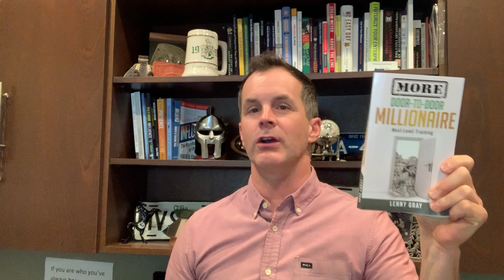Did Lenny give away his biggest secret to d2d success?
With 2 books written, a decade worth of blogs, and hundreds of videos on the D2D Millionaire YouTube channel, find out why one viewer thinks Lenny gave away his biggest secret to success on the doors.